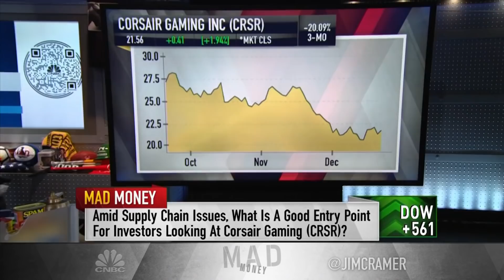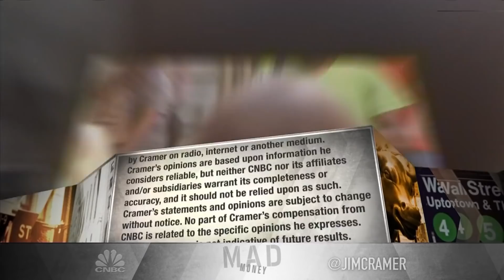Jim Cramer explains why he thinks Micron's strong quarter helped lift market sentiment Tuesday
"Mad Money" host Jim Cramer contended the strength of Micron Technology's quarterly results Monday night helped lift Wall Street's sentiment on Tuesday. Sign up and learn more about the CNBC Investing Club with Jim Cramer